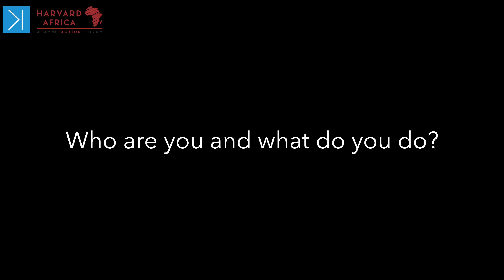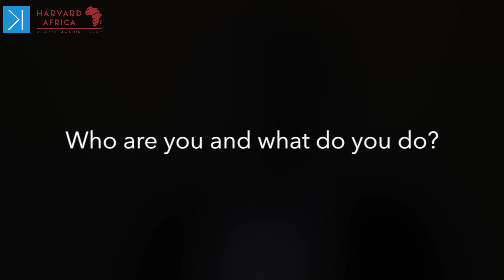Movemeback @ Harvard Africa Alumni Action Forum 2017 - Sean Burrowes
Movemeback interviews Sean Burrowes from Ingressive!

Movemeback went to Accra, Ghana to attend Harvard Africa Alumni Action Forum (HAAAF) and sat down with Sean to discuss a number of topics.

The Harvard Africa Alumni Action Forum (HAAAF) brings together global thought leaders, development practitioners, politicians, business leaders, alumni, students and friends of Harvard and Africa. The Action Forum focuses on inspiring participants to reimagine “Our” Africa, and how we envision the future. “Re-imagining Africa: A Call to Action”, aims to initiate conversations, foster relationships and develop recommendations to address challenges that impact various sectors on the continent.

Today, Africa is changing and we must begin to make real strides and contributions on how we can change the lives of citizens, and communities. Private sector, Public sector and NGO’s must reassess the way they engage with organizations, communities, and individuals. Businesses and Governments are finding innovative ways of financing projects. Climate change is having a huge impact on our livelihoods, agriculture, and the way we plan our cities. The youth explosion in Africa is affecting the demographics of our continent. Unemployment is increasing, leading to the need for more entrepreneurship training to engage the young population. At the helm of it all, quality education and healthcare are vital for the sustainability of all reforms.

With all the challenges and opportunities facing Africa, how can Harvard Africa Alumni and friends collaborate with Africa, and contribute to the accelerated development of the continent?